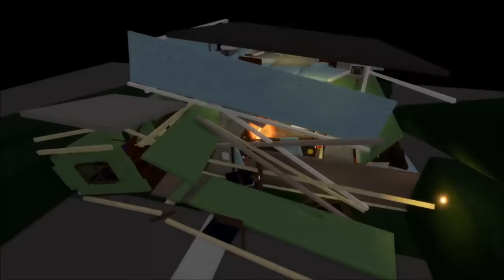ROBLOX PIGGY RP FILM: WHAT IF PGHLFILMS WAS ACTUALLY IRON MAN?!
What's up guys, PghLFilms with another video here and TODAY!!! I made a Roblox Piggy Film called "What If PghLFilms Had an Actual Iron Man Suit." PghLFilms told his friends something that he didn't know in the first place. His avatar clothing. Since it's an Iron Man suit, he can use it to fly around and pew power out of hands and stuff! Enjoy the video. :)